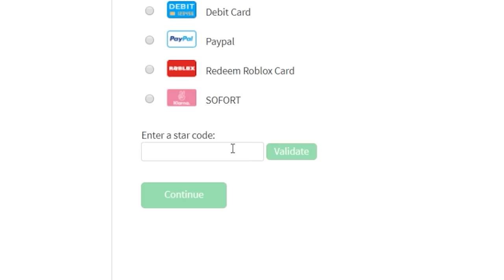Lars & Roman das DUELL - Roblox [Deutsch/HD]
► Beschreibung der Folge: Heute ballern wir zusammen mit Lars.